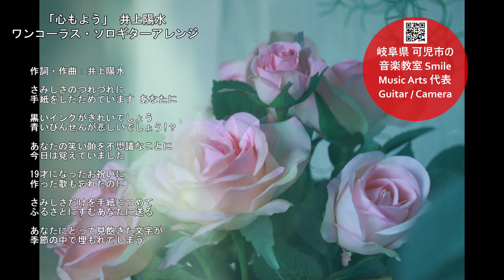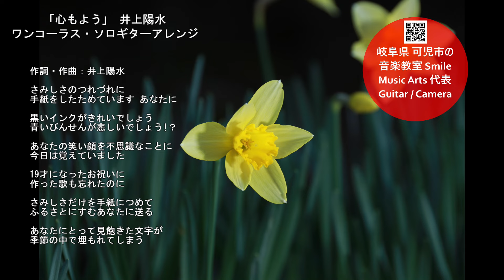「心もよう」井上陽水 ワンコーラス・ソロギターアレンジ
◆岐阜県可児市の音楽教室スマイルミュージックアーツ・・・
こんにちは、「すまいるまいる」です！
今回の動画は、「心もよう」井上陽水 ワンコーラス・ソロギターアレンジ です！！

【初心者にオススメのアコースティックギター弦】

●安くて、ピックやクロスまで付いてくる人気の弦は？
①一番細くて弾きやすい弦・・・
②少し細い弦・・・
③通常の太さの弦・・・

●僕のメインで使用している弦は？
①全体的にどのギターにも使う弦・・・
②Simon＆Patrickギターに使用している弦・・・
③YAMAHAのクラシックギターに使用している弦・・・

●アコギ弦の交換回数を減らして、長く使いたいなら？

■スマイルミュージックアーツ無観客コンサート、YUTAKAオリジナル楽曲とワンコーラス弾き語りなども公開中。
是非、再生リストから動画をご覧ください！

◆管理者：～代表 yutakaのプロフィール～

20歳に路上演奏とともに、独学でオリジナルを中心にギターをはじめる。
20歳から独学ではじめたギター片手に、学生時は全国の駅・路上演奏を完結。
オリジナル曲を中心に制作演奏して、インディーズレーベルよりコンピレーションCDにて2枚のアルバムを全国発売。
会社員として働いた後、9年前から独立して音楽教室を開校。
今まで培った一般企業での経験と技術・知識を音楽に融合した方法で、初心者の方をサポートする仕事がはじまる。
現在は音楽教室の経営、ギター講師、カメラマン、WEBデザイン、プログラマーを兼ねる。